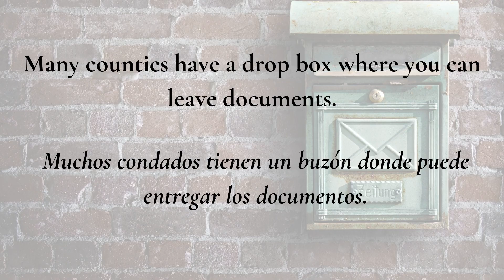Legal Aid FAQ - applying for Medicaid during COVID 19